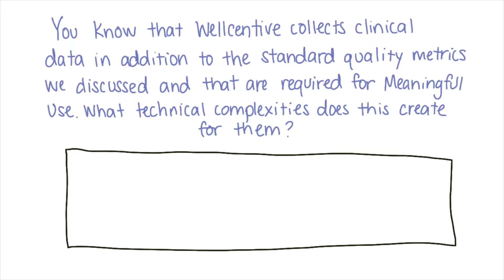Wellcentive Quiz - Georgia Tech - Health Informatics in the Cloud